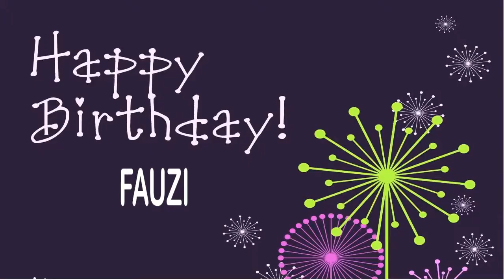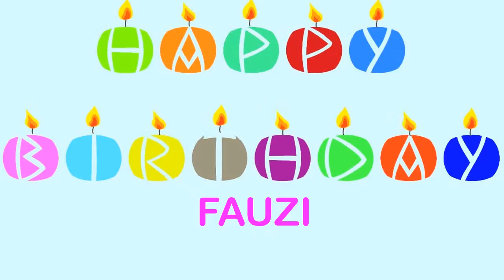Fauzi Wishes & Mensajes